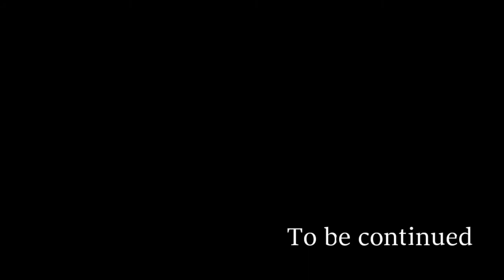【BUSTAFELLOWS】声優志望だった男の乙女ゲーム実況#4【チャプター1のみ】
※チャプター1のみやっていきます

ゲームタイトル:BUSTAFELLOWS(体験版)
製品版は自分へのクリスマスプレゼントにします。

声優志望と書いてますが養成所に半年間だけ通ってただけなのでただのど素人です
～ご注意～
※ノイズは機材を買い替えるまでご容赦ください(購入は未定)
※滑舌はトレーニング中です
※漢字読み間違え申し訳ないです
※悲鳴や一言はほぼ読まないです

このゲームの主要人物↓
主人公「テウタ」(CV.近藤唯さん)
リンボ(CV.KENNさん)
シュウ(CV.細谷佳正さん)
ヘルベチカ(CV.吉野裕行さん)
モズ(CV.福山潤さん)
スケアクロウ(CV.白井悠介さん)

ルカパトのTwitter↓動画情報や日常をつぶやいたり